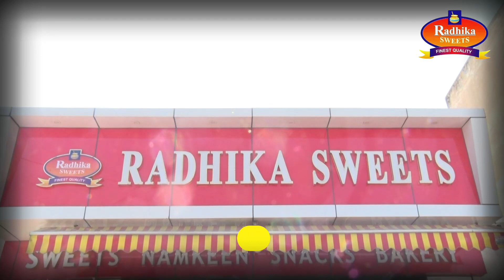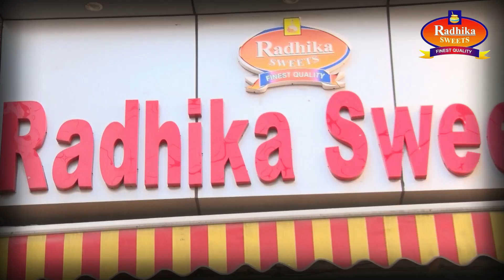बालाघाट पुलिस की आईपीएल क्रिकेट सट्टे के विरुद्ध बड़ी कार्यवाही